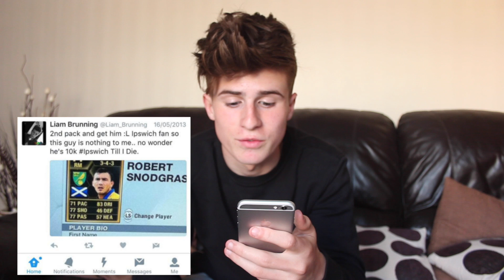MY FIRST TIME | Liam Brunning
Hey guys! hope you did enjoy my first time experiences. Would just like to thank you all for all the support i have been receiving recently!\
EVERYONE GO FOLLOW ROBBIE TOO;